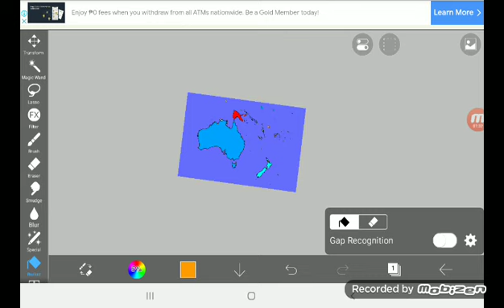Oceania Song for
for @klt